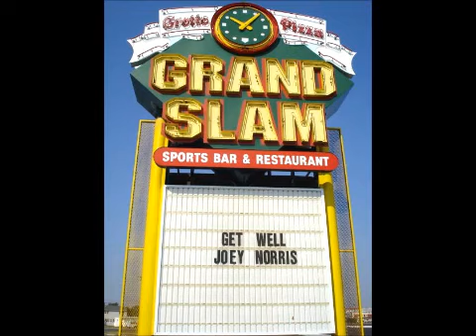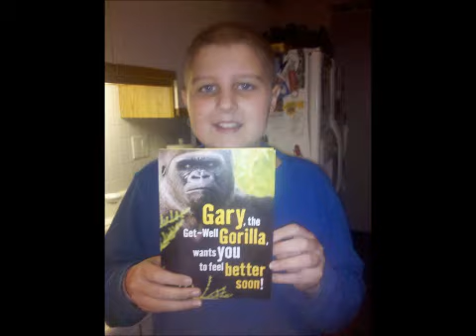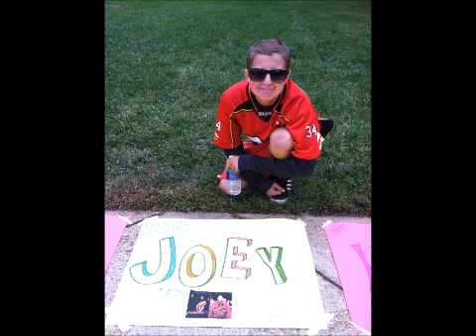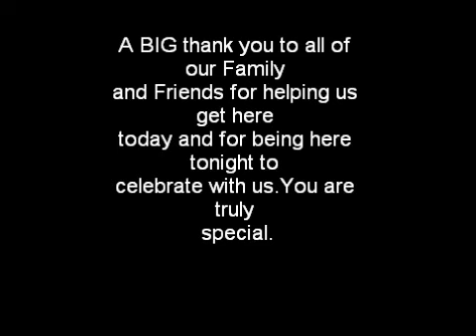Joey's Journey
Joey's 5 1/2 year cancer journey. From diagnosis, to relapse and finally off treatment.